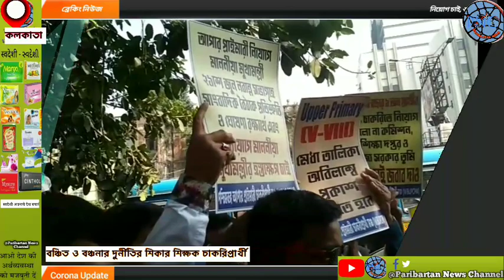শিক্ষক চাকরিপ্রার্থী অবস্থান বিক্ষোভ ও গ্রেফতারি কর্মসূচি শুধু নিয়োগ ছাড়া আর কিছু না